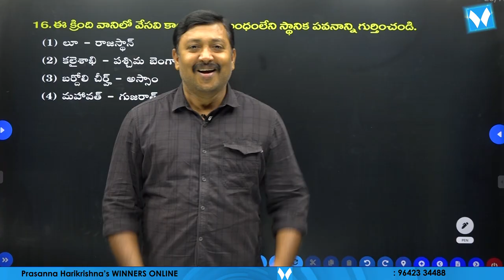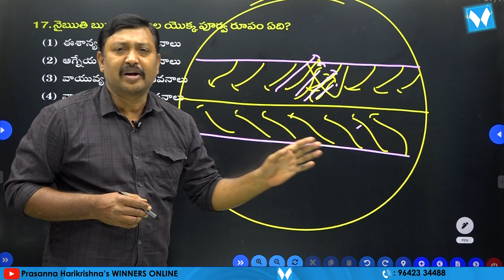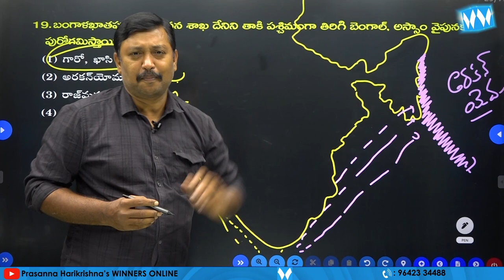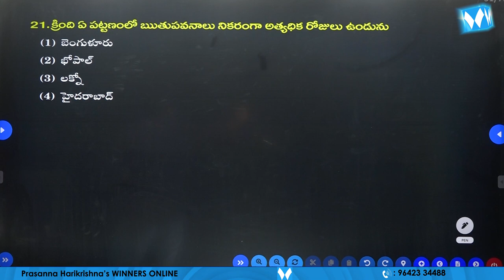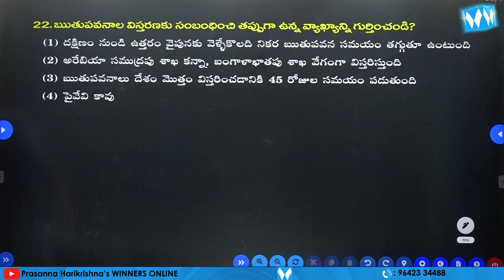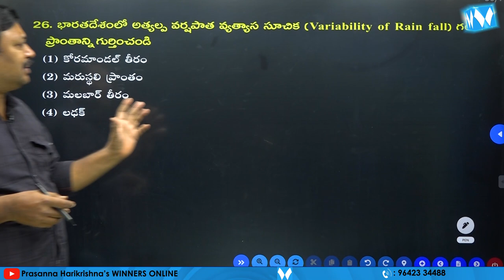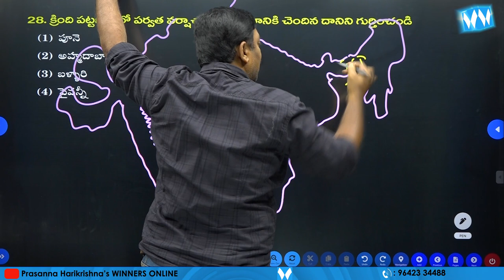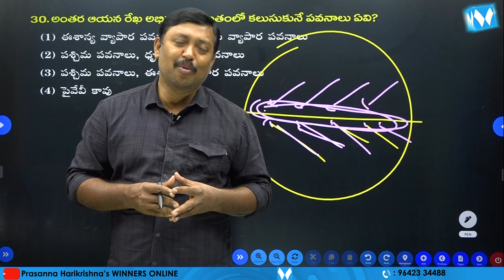Important MCQs on "INDIAN GEOGRAPHY" PART 10| Indian Climate | Winners Online